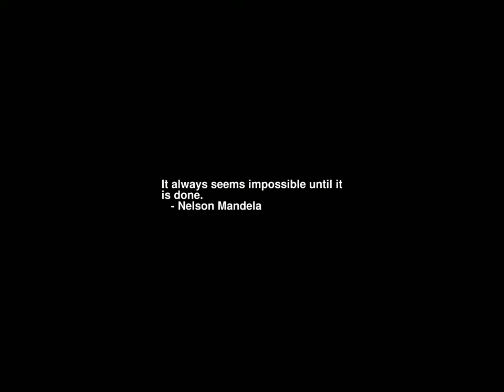Sunrise Time-lapse: Thursday, July 13, 2023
On this day:
   Women first compete in Olympic games, 1908
   Arnold Schoenberg dies in Los Angeles, California, 1951

Today's random fortune, quote, or snark:
When I was younger, I could remember anything, whether it had happened
or not; but my faculties are decaying now and soon I shall be so I
cannot remember any but the things that never happened.  It is sad to
go to pieces like this but we all have to do it.
        -- Mark Twain